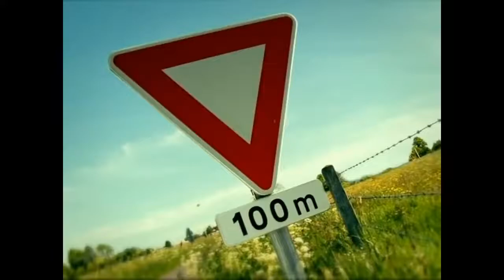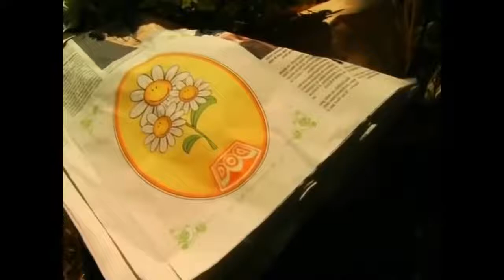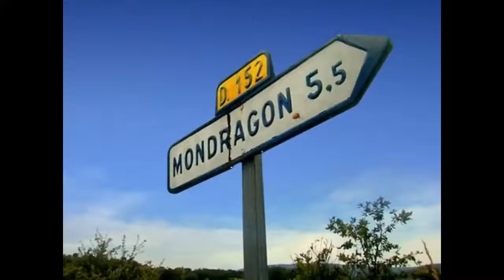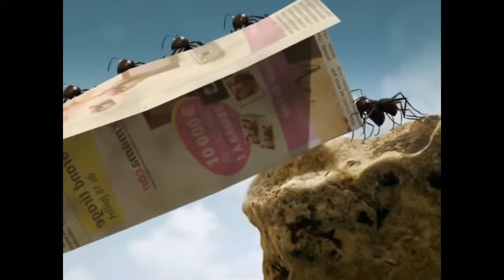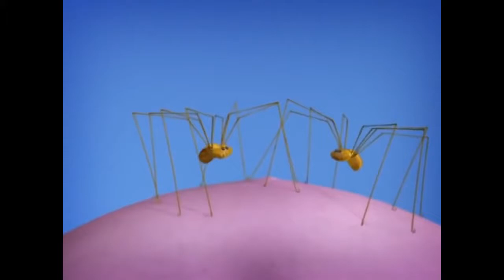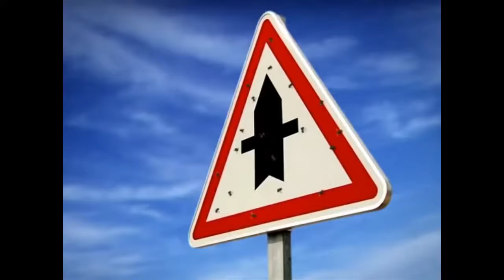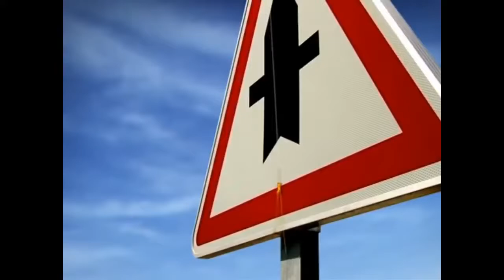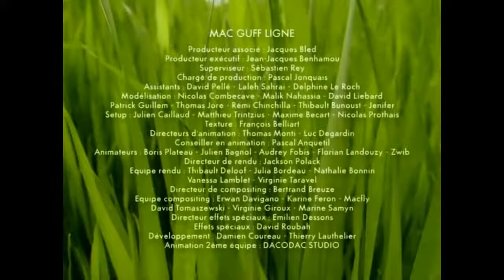Valley of the last Ants 🐜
(Ants movie) one of the most important family movie lots an lots of joke.